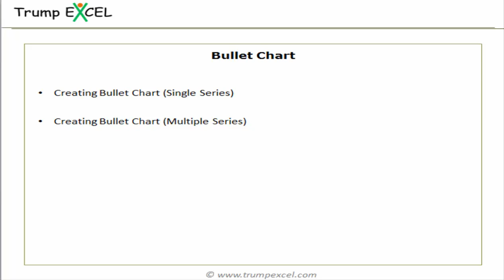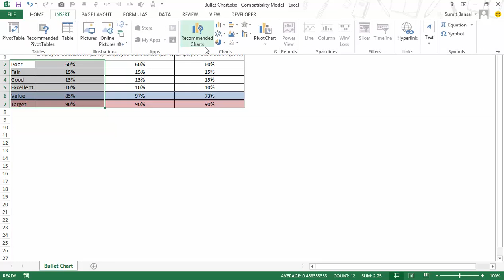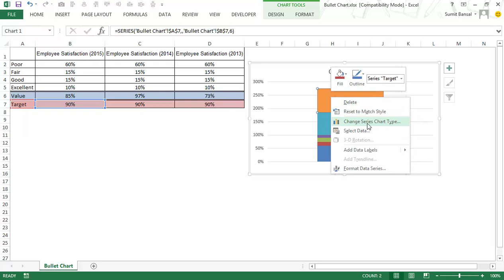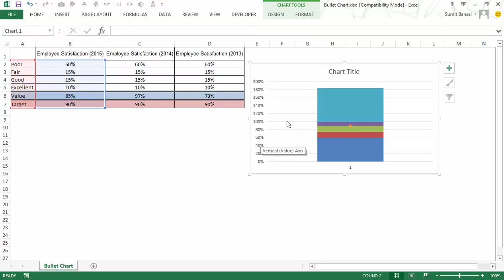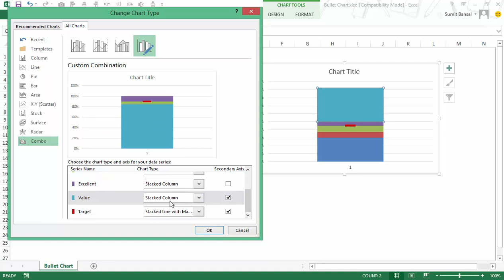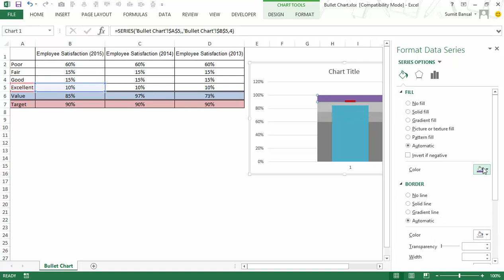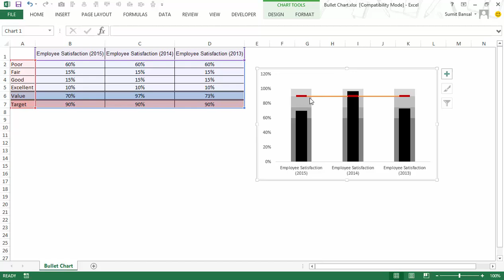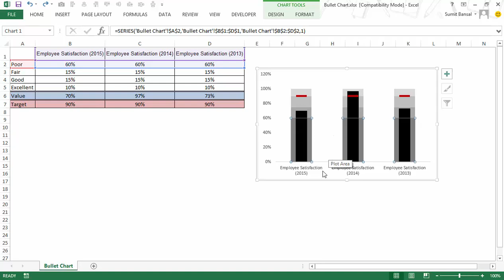Excel Dashboard Course #14 - Creating Bullet Chart in Excel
In this video, I will show you how to create a bullet chart in Excel. Bullet chart can be really useful in Dashboards as it takes less space and can pack a lot of information within it.